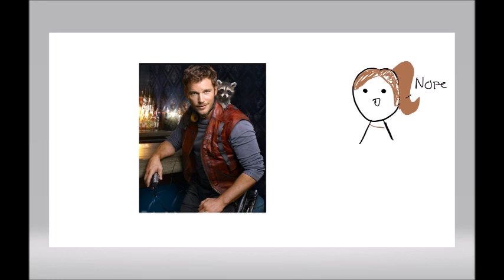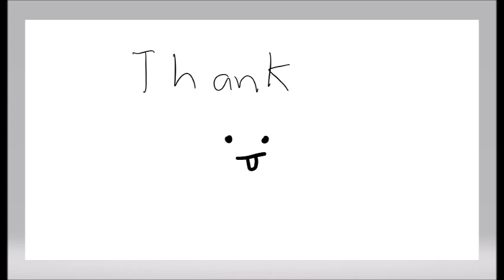Lego Movie 2 HYPE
do you wanna know why the lego movie is soooooo great? watch this video!